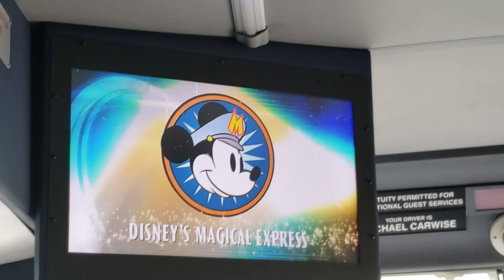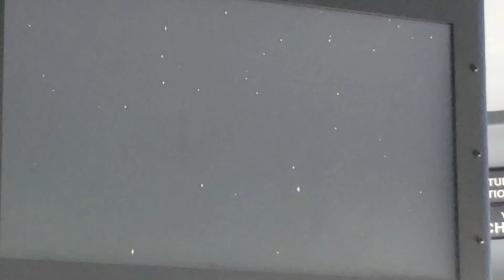Disney's Magical Express - Bus Video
Recorded 06/19/2021